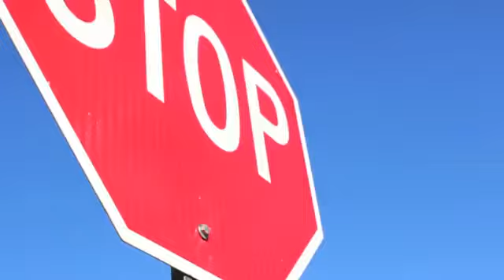SML Movie: Black Yoshi’s Girlfriend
Okay video 62/100